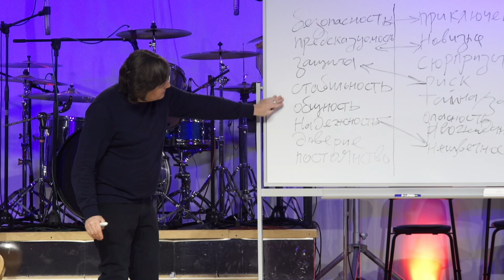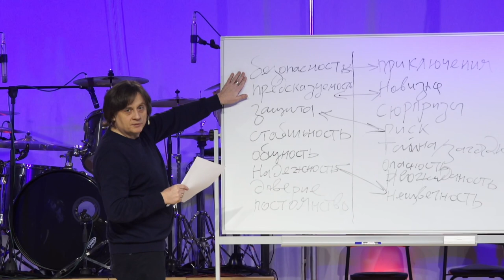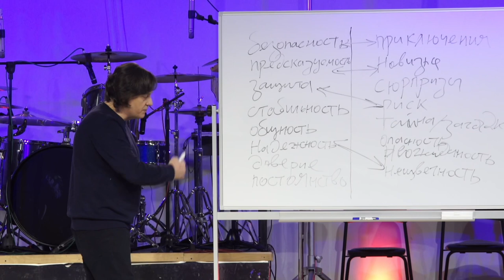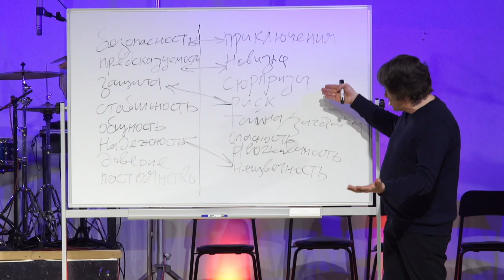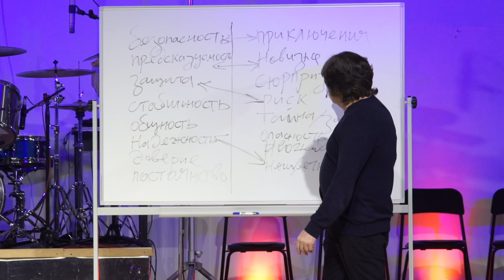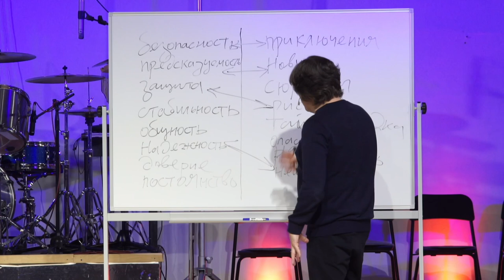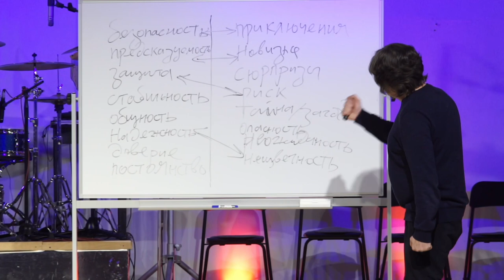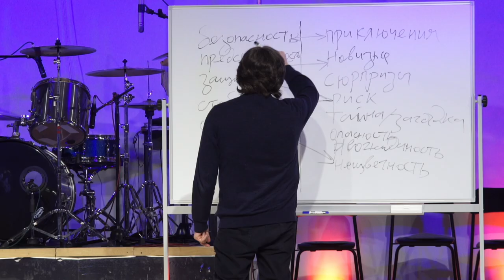Виктор Судаков | Семейная жизнь без рутины: Как сохранить интерес в отношениях? | Фрагмент проповеди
Любовь, уважение и взаимный интерес – это необходимые качества для долгих и крепких отношений. Но как сохранить их на протяжении многих лет, когда повседневность и рутина ставят под угрозу разнообразие в семейной жизни?

Посмотрите фрагмент проповеди "Волны и якорь" пастора Виктора Судакова и обретите новые знания для успешной семейной жизни!

🏰 Адрес нашей церкви: Россия, город Екатеринбург, улица Шейнкмана, 7, 620014